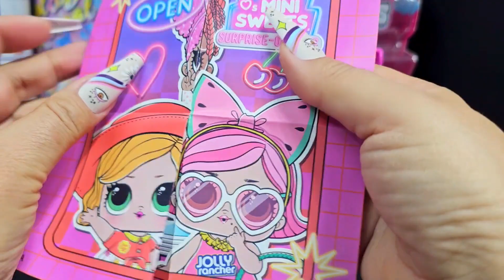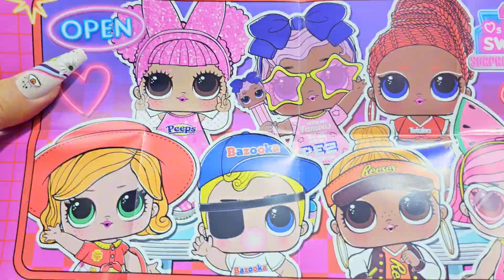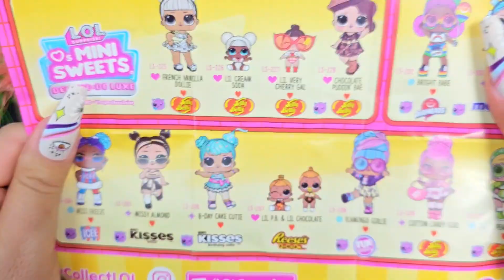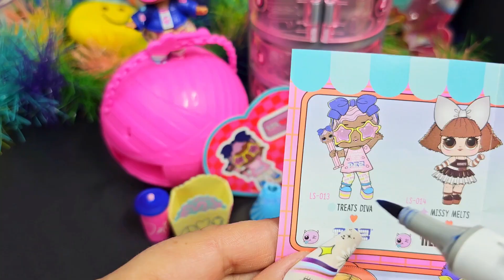ASMR/UNBOXING LOL MINI SWEET SURPRISES💕🫶🌈🎁👭